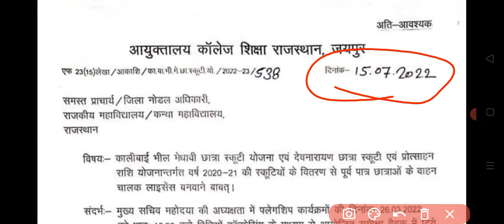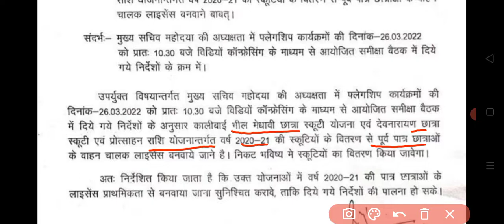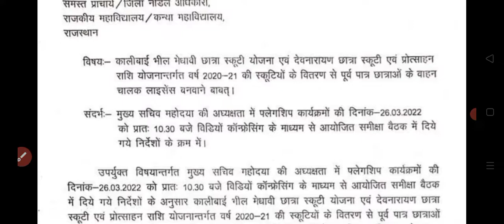काली बाई भील मेघावी स्कूटी योजना दस्तावेज नई अपडेट ll सभी छात्रा ये दस्तावेज बनवा ले ll जाने 2022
Cover topic
Kali bai bheel meghavi scooty yojana new update
kali bhai bhil meghavi scooty document new upadte